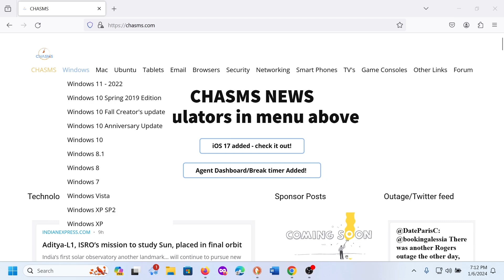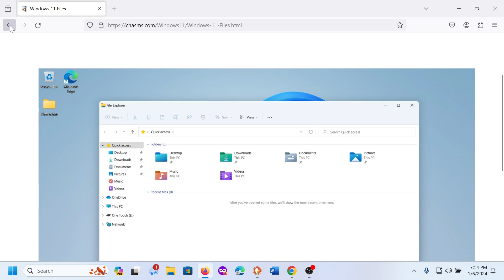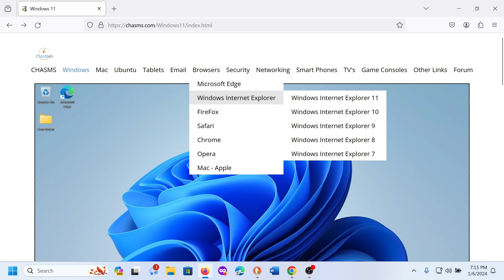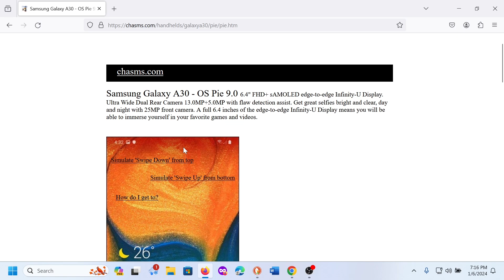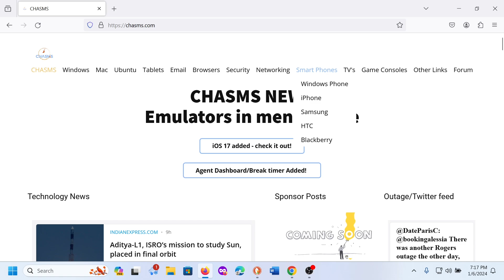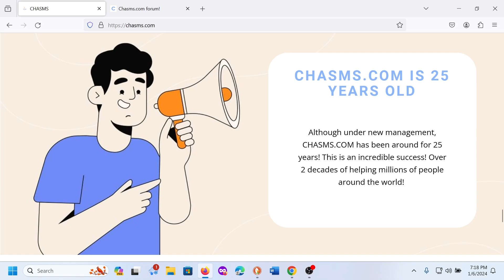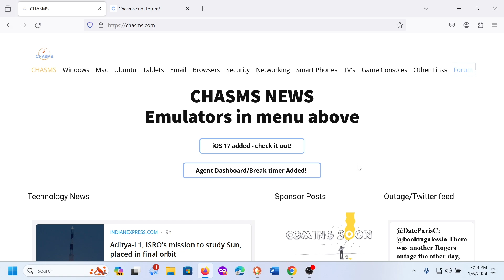Learn Software, Operating Systems, and Devices From This Website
If you are non-tech S-A-v-v-Y, you're not watching or using TekSupportSpy.

Do you want to learn Windows 11, IOS, Ubuntu or how to configure a Firestick? There is a website that will give you a start, but not a full training, but a small overview of Windows 11, MacOS Monterey and other software that we all use. Go to Chasms.com and see what software and devices you can start to learn.

Don't be afraid to learn about computers and technology.

Don't be afraid to learn new things and topics no matter how old or young you are.

I encourage all who feel they are non-tech savvy to learn technology and computers either with us at TekSupportSpy and become tech-savvy.

Thanks Learn more about us at TekSupportSpy.com.